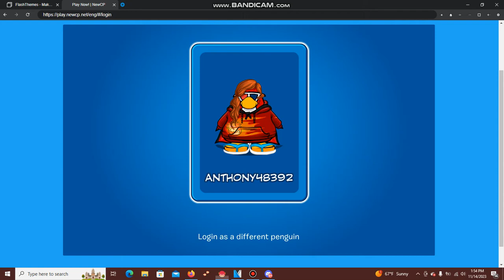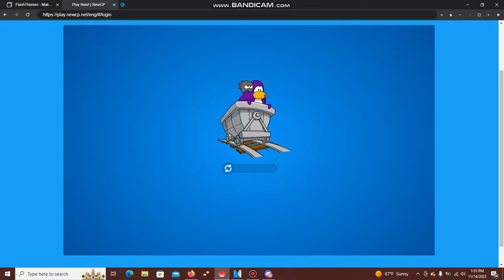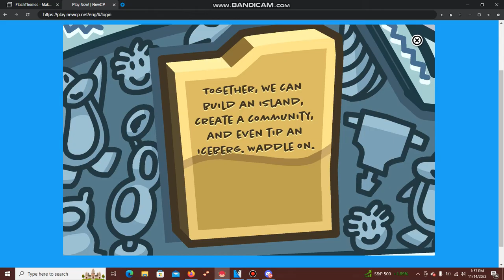NewCP Fun (November 14, 2023)